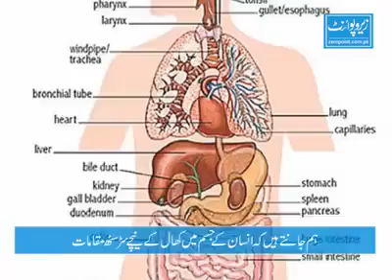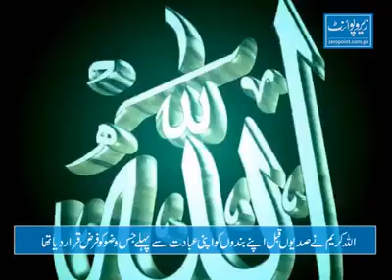Ek chini d r